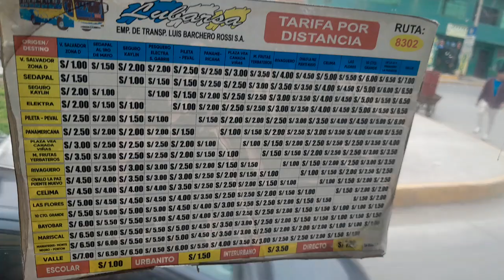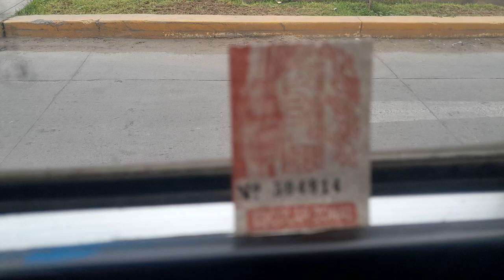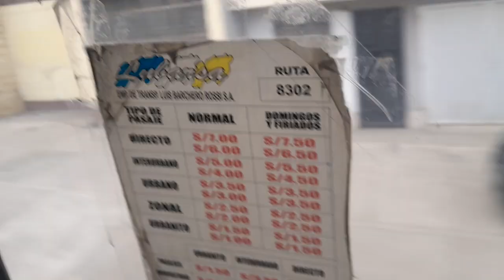Viajando en la EMPRESA LUIS BANCHERO ROSSI desde su paradero inicial en VILLA EL SALVADOR.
Iniciamos el presente recorrido desde la avenia Maria Elena Moyano  ruta D  desde el distrito de VILLA EL SALVADOR